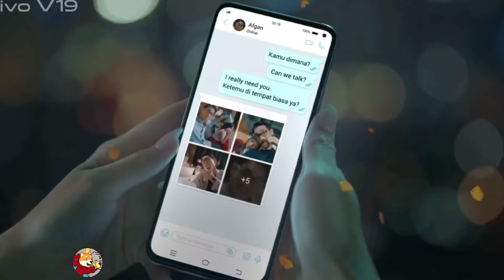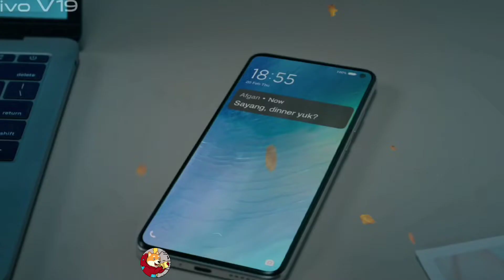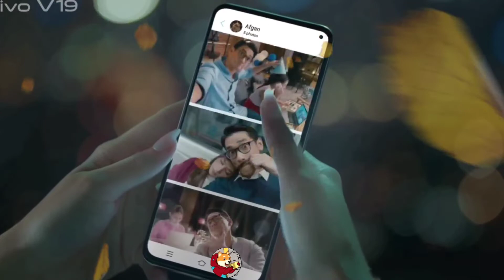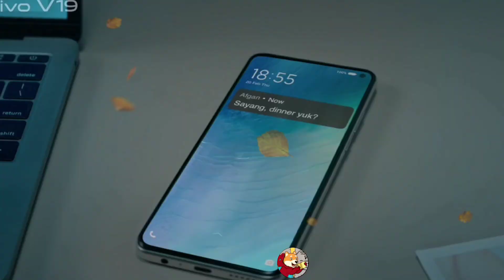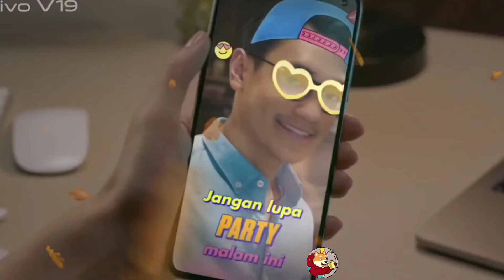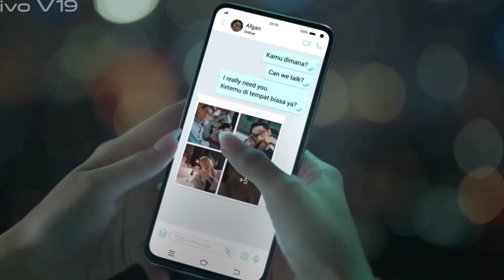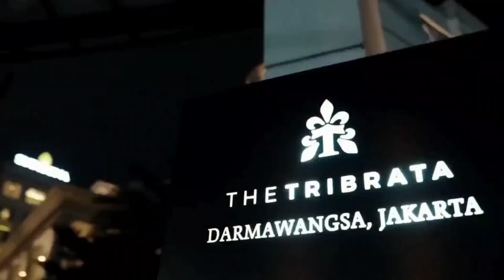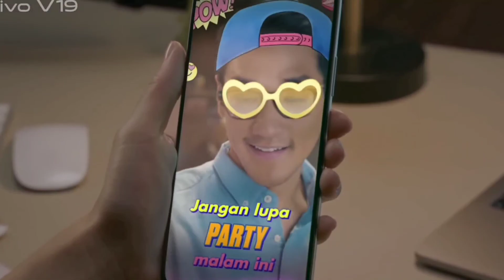Suami Miliarder yang dibuang bab 55 - Novel romantis - business proposal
Setelah perceraian...